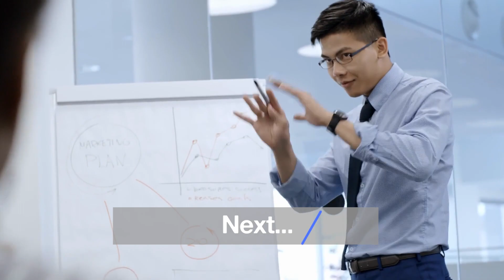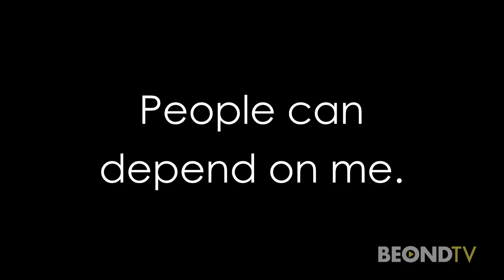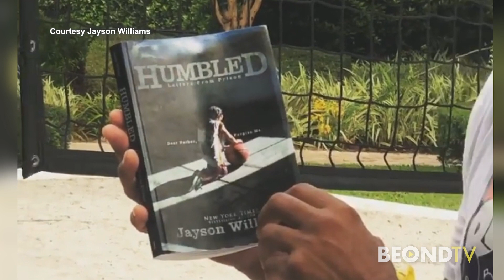Dr G: Engaging Minds with Jane Wiedlin of The Go-Go's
Dr. G welcomes The Go-Go's guitarist Jane Wiedlin to the show!

Jane talks about her personal journey with mental health, addiction and skyrocketing to fame in the 80's. Trigger warning: discussion of suicide.

Congratulations to Jane and all The Go-Go's for their induction into the 2021 Rock & Roll Hall of Fame!

More stories and interviews on beond.tv and on our free Roku and Amazon FireTV apps.